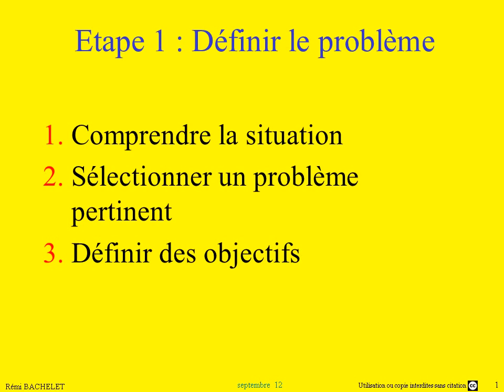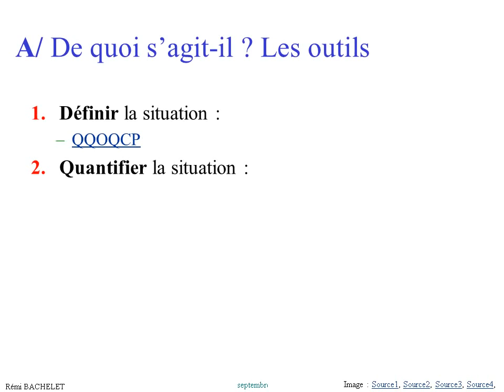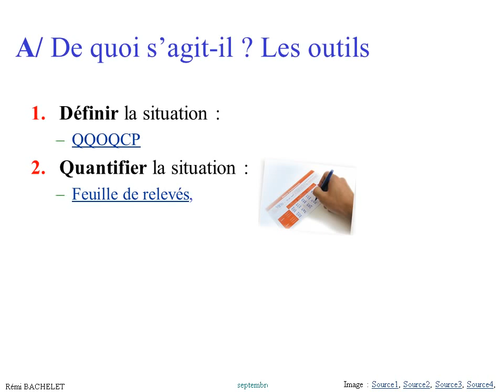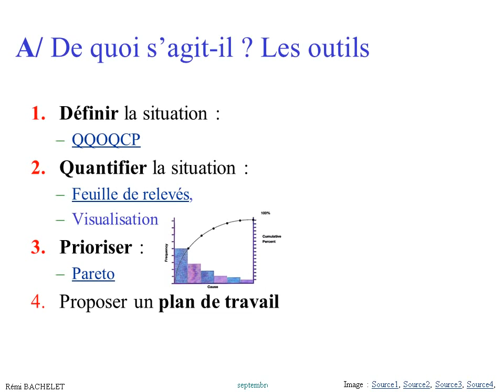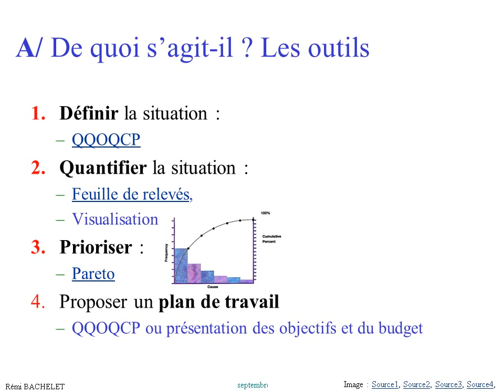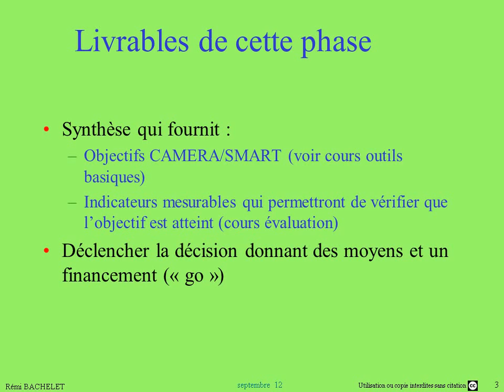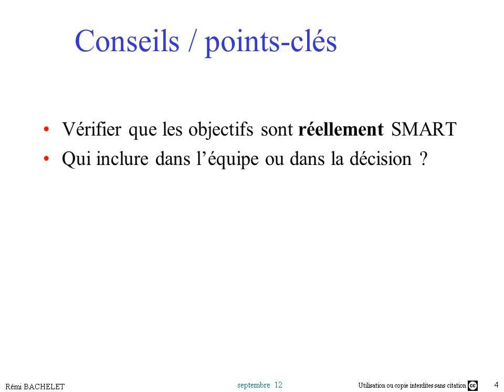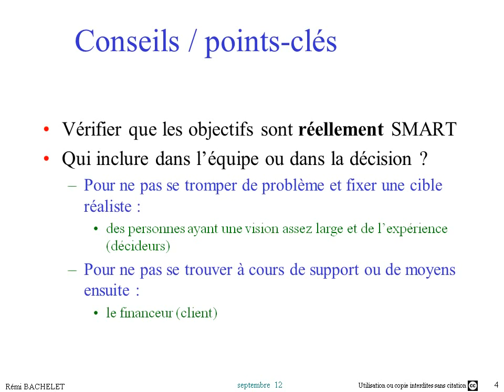Méthode de Résolution de Problème 2/6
Etape 1 : Définir le problème